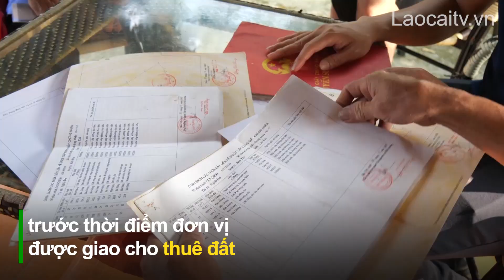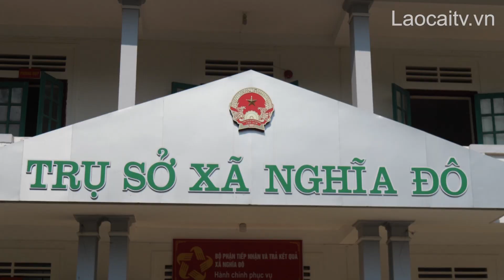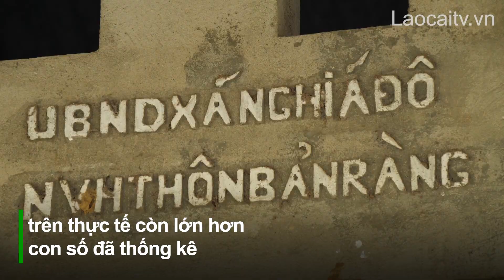Khẩn trương xác định ranh giới giải quyết chồng chéo đất lâm nghiệp | THLC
Laocaitv.vn - Trong phóng sự "Bảo Yên - Chồng chéo đất lâm nghiệp, nhiều hộ thiếu đất sản xuất", chúng tôi đã đề cập thực trạng chồng chéo đất rừng giữa người dân và Công ty TNHH MTV Lâm nghiệp Bảo Yên. Liên quan đến nội dung này, huyện Bảo Yên đang đẩy mạnh triển khai Đề án số 86 của UBND tỉnh, nhằm đo đạc, xác định ranh giới đối với diện tích đất có nguồn gốc từ nông trường, lâm trường quốc doanh, tiến tới giải quyết dứt điểm tình trạng này.

Đài Phát thanh - Truyền hình Lào Cai